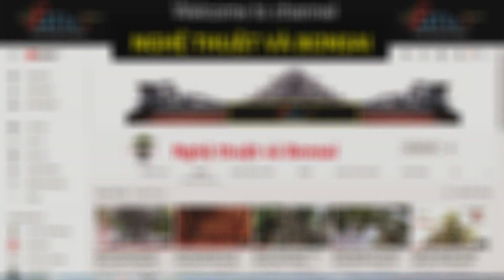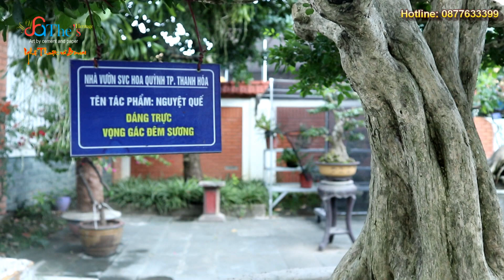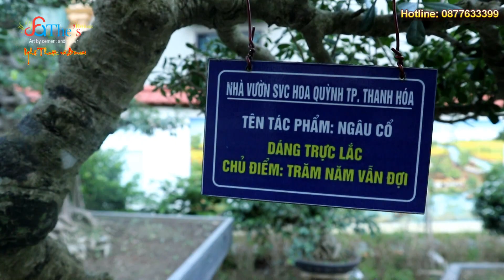Thăm quan vườn Cực Đẹp của chú Thiêm - Thanh Hóa, nể phục cách chơi và yêu cây thực thụ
[TO.0382]
👉 Cảm ơn Quý vị đã xem kênh Nghệ Thuật và Bonsai
DỊCH VỤ
👉 Làm thơ, khắc thơ thư pháp vào đá cho cây cảnh.
Hoàng Lịch Thiệp - 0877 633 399.